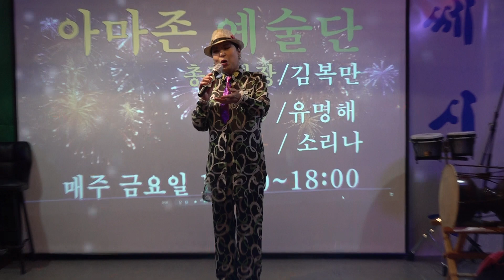가수 MC 유명해 내고향 함평천지 원곡 유명진 아마존예술단정기공연 쎄시봉 2023년 6월30일